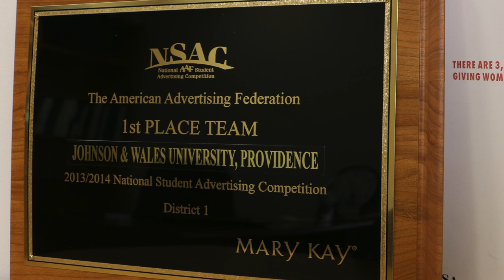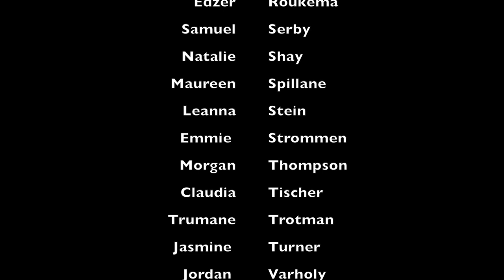2015 Johnson & Wales University Advertising Team Indiegogo